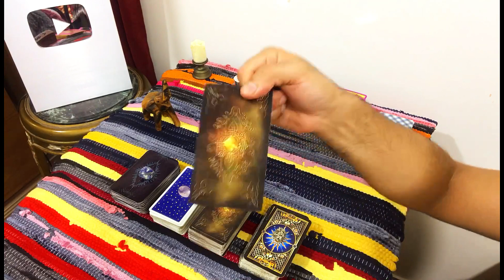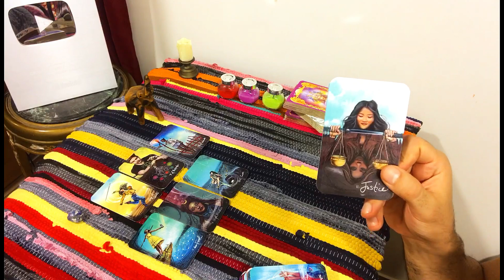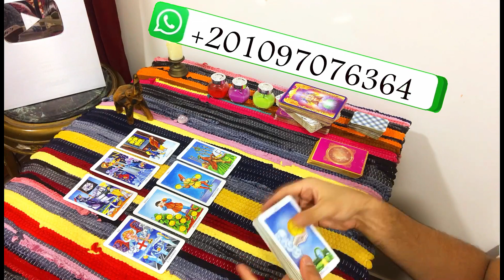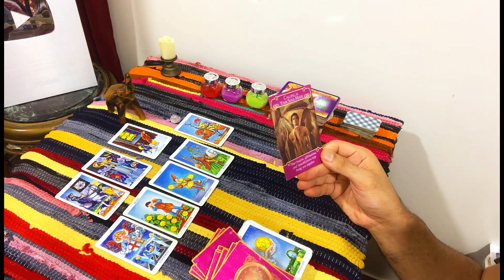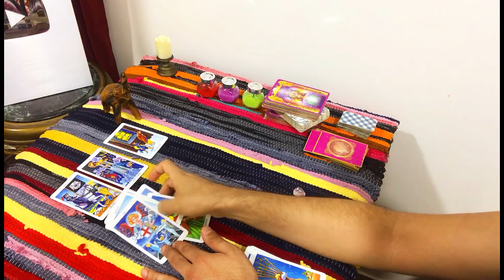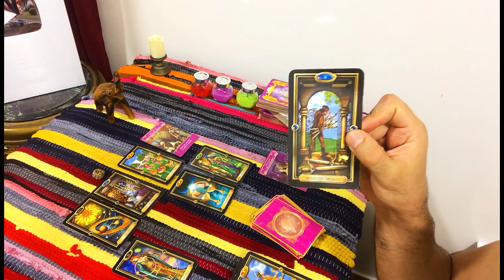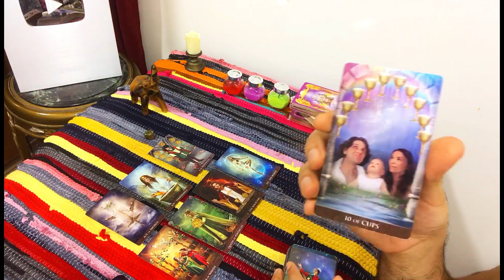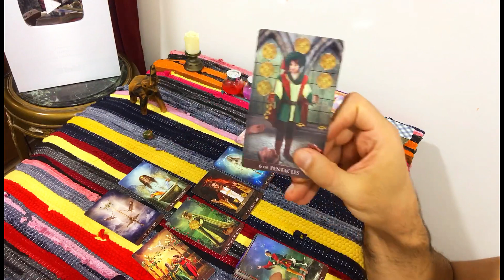طاقته تجاهك في الوقت الحالي/ ماذا يحدث في حياته الان؟ / مصير العلاقة / بحروف الشريك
طاقته الحالية تاروت
طاقة الشريك احمد تاروت

الحجر الازرق 3:22
ا ج ذ ش ظ ق ن
الحجر الروز 10:00
ب ح ر ص ع ك ه
الحجر التايجر 18:02
ت خ ز ض غ ل و
الحجر الاخضر 24:46
ث د س ط ف م ي

👇 يمكنكم دعم القناة عن طريق بايبال من خلال هذا الرابط

وسائل التواصل :-

* Facebook page - صفحة فيس بوك :-